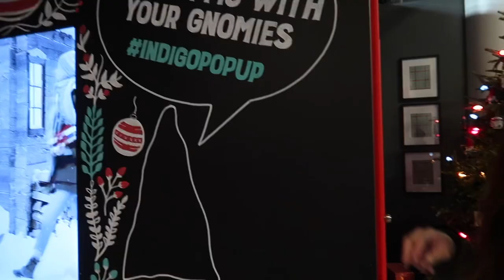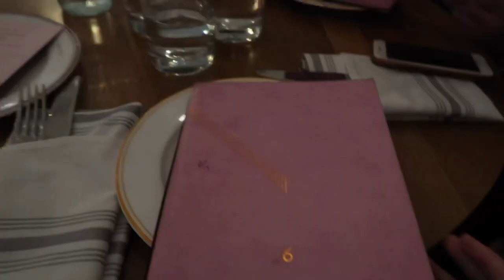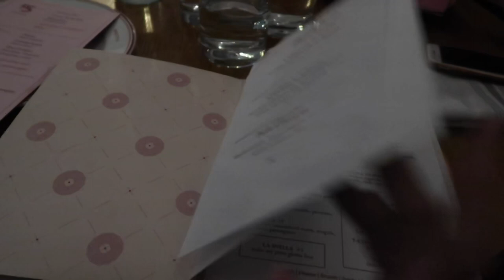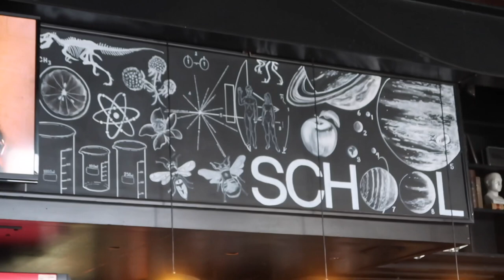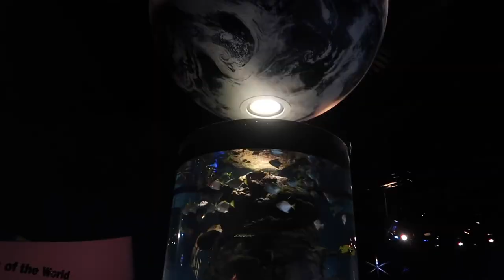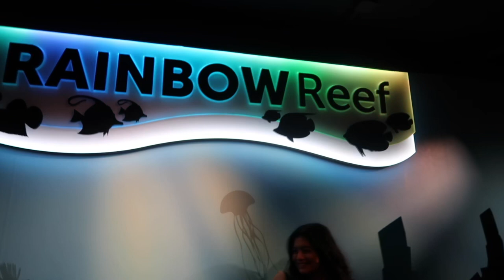Toronto Xmas Market, Eats and the Aquarium || Home for the Holidays - Part 2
...And that's a wrap on my lil Home for the Holidays vlog series! Here are some of the places I visited over the 2018 Christmas Holidays in Toronto:

- Toronto Christmas Market at the Distillery District
- Oretta Restaurant
- Cacao70
- School Resto
- Ripley's Aquarium

Hope you all had an amazing holiday season and new year!! xo